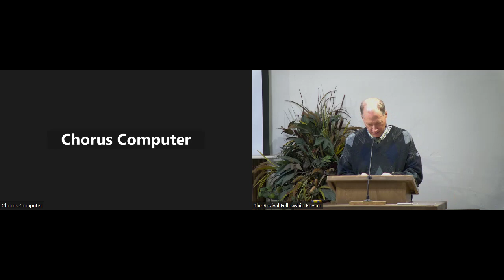Sunday Jan. 28, 2024 | 1:00PM Talk - Fresno Revival Fellowship